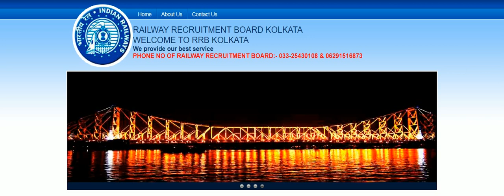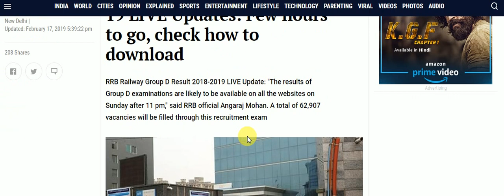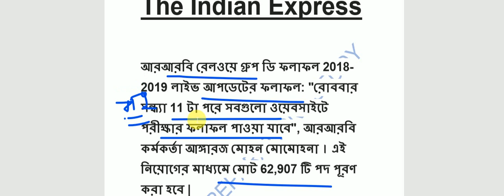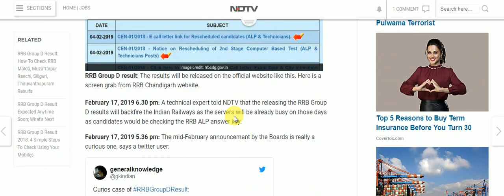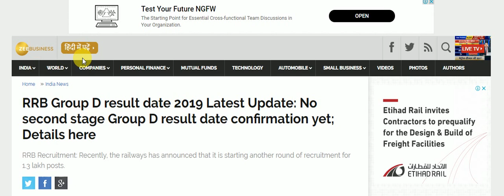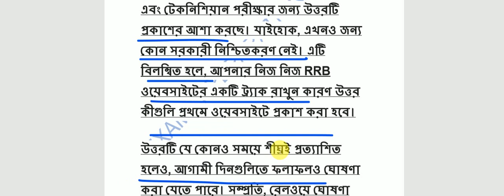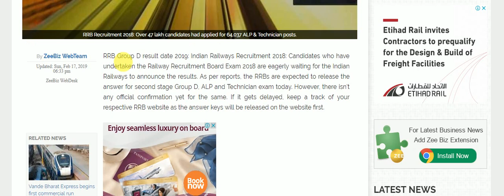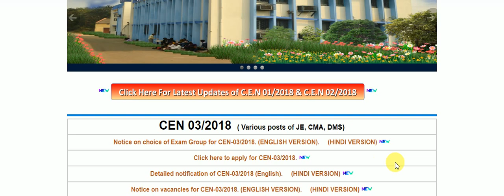RRB GROUP D RESULT FINAL UPDATE || কখন প্রকাশিত হবে রেলের গ্রুপ ডি রেজাল্ট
RRB GROUP D RESULT FINAL UPDATE || কখন প্রকাশিত হবে রেলের গ্রুপ ডি রেজাল্ট || RRB GROUP D RESULT NEW UPDATE ||